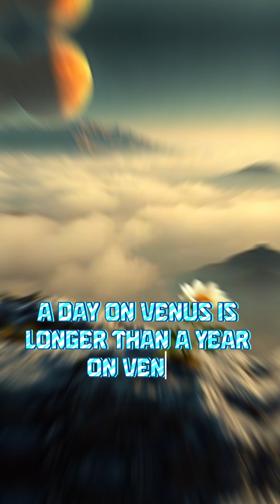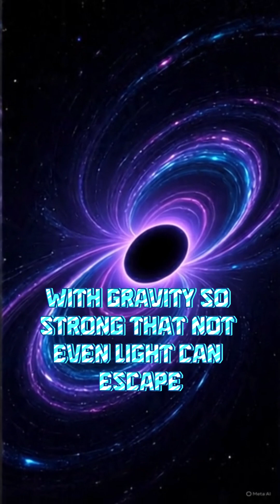"Space Is Stranger Than You Think… 🌌"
From a planet that could float on water to the terrifying truth about black holes, these 5 mind-blowing space science facts will change the way you see the universe.

🌌 The cosmos is stranger, bigger, and more mysterious than we can imagine—and we’ve only just begun to explore it.

👀 Which fact surprised you the most? Drop your answer in the comments!Uncover lost civilizations, forgotten empires, untold stories, and hidden truths from the ancient world. At Past Era, we bring the past to life through captivating visuals, powerful storytelling, and deep dives into the events that shaped our world.